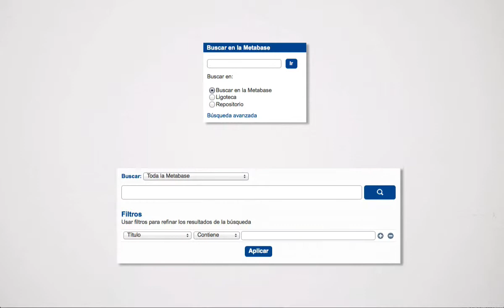13 En resumen [MRE]